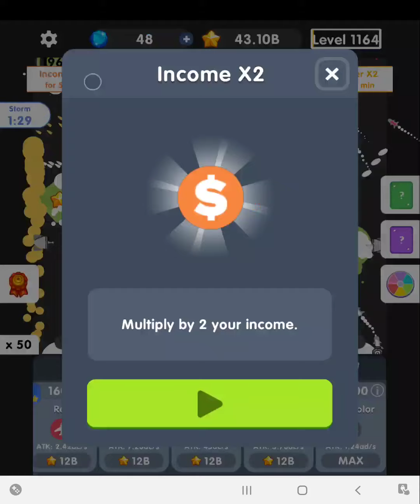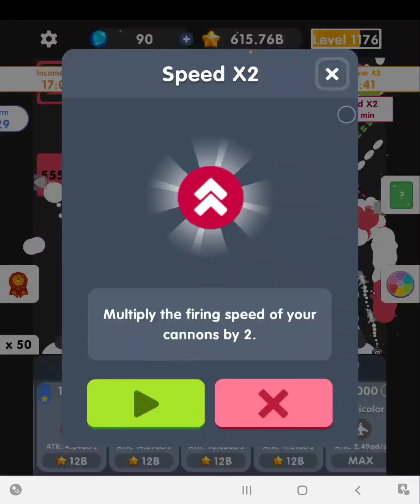Idle Bubbles - Block Level 1080